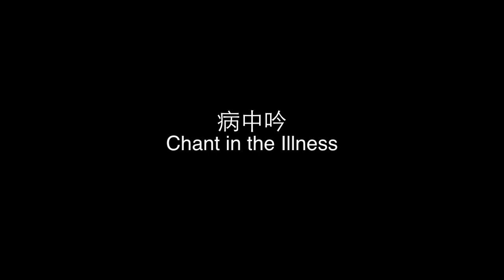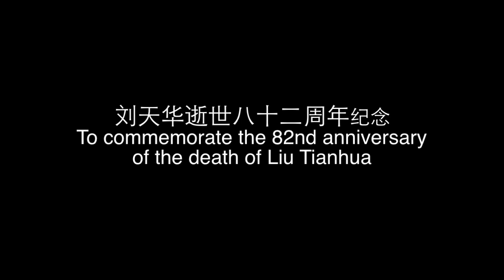病中吟 二胡独奏 戎峻 Erhu - Jun Rong (Vancouver Canada)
病中吟，刘天华作曲
Chant in the Illness, composed by Tian Hua Liu